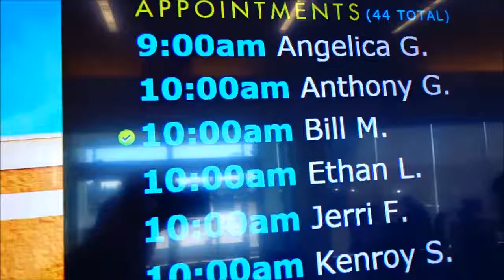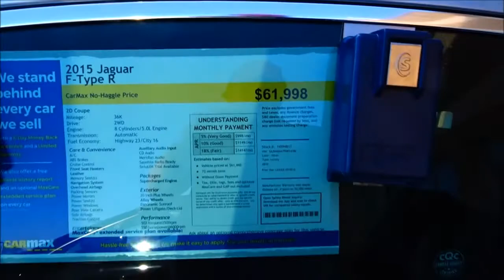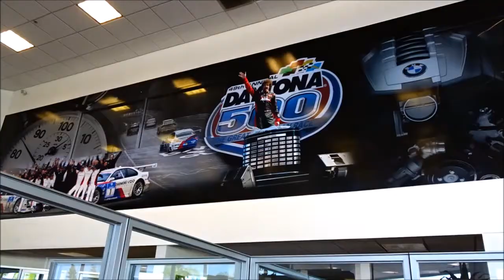Bye mazda miata mx-5. Carmax, Temecula DCH and mazda offers, Hemet Ford offer. Sold to BMW murrieta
Hi Everybody, Today we say goodbye to our Mazda Miata MX-5.  CarMax, Temecula DCH and Mazda offers, Hemet Ford offer. Sold to BMW Murrieta. It was a long day process but we got it done. South Coast Plaza shopping tomorrow. Hurray!! Have an awesome day, Billisa